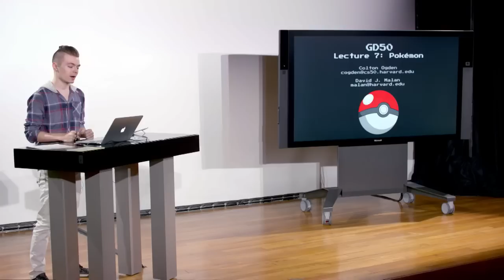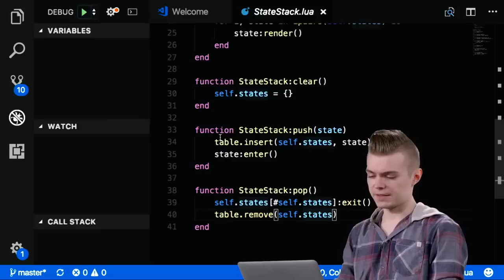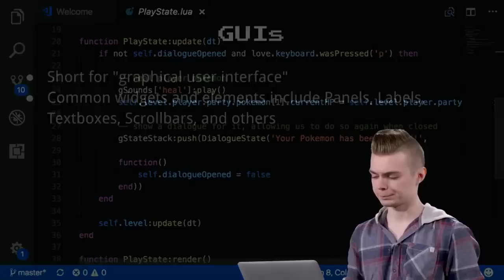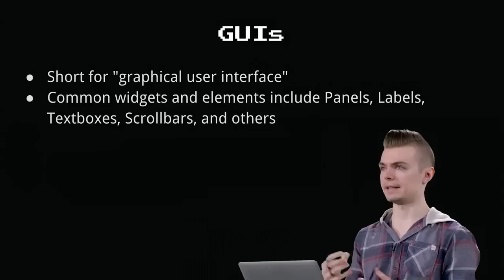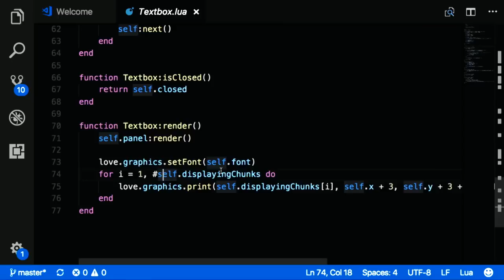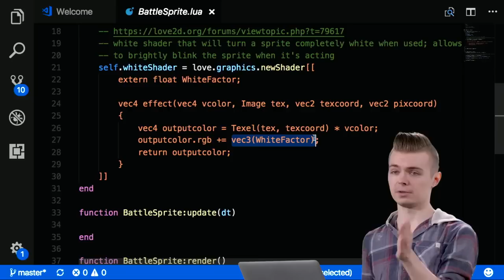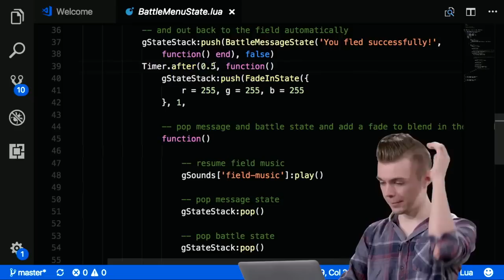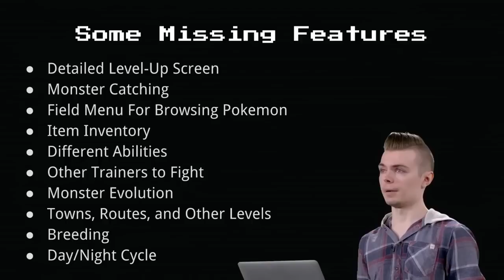Pokémon Coding Tutorial - CS50's Intro to Game Development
Learn game development by creating a Pokemon clone game using Lua and LÖVE2D. The principles you learn can apply to any programming language.

This beginner's course teaches the foundations of game development. This video is lecture 7 of CS50's Intro to Game Development from Harvard University.

⭐️Contents⭐️
⌨️ (0:00:00) Introduction
⌨️ (0:04:59) Pokémon Demo
⌨️ (0:11:33) StateStack
⌨️ (0:20:32) StartState
⌨️ (0:23:32) FadeInState
⌨️ (0:29:22) DialogueState
⌨️ (0:33:23) PlayState
⌨️ (0:36:11) Grid-Aligned Movement
⌨️ (0:42:25) Dialogue Revisited
⌨️ (0:44:13) Level
⌨️ (0:46:13) Triggering Encounters
⌨️ (0:50:09) GUIs
⌨️ (0:52:36) 9-Patches
⌨️ (0:55:10) GUI Widgets
⌨️ (1:01:46) Panel
⌨️ (1:03:25) Textbox
⌨️ (1:08:49) Selection
⌨️ (1:12:16) Menu
⌨️ (1:12:50) Party and Pokemon
⌨️ (1:22:19) BattleSprite
⌨️ (1:23:58) Shaders
⌨️ (1:28:45) BattleState
⌨️ (1:37:55) BattleMenuState
⌨️ (1:43:06) TakeTurnState

Lecture taught by Colton T. Ogden. Thanks to Harvard's CS50 for giving us permission to post this lecture. Checkout their YouTube channel for more great lectures